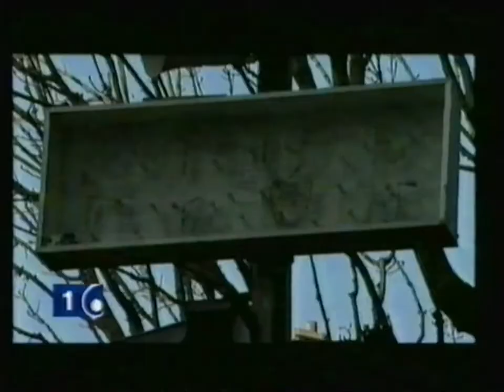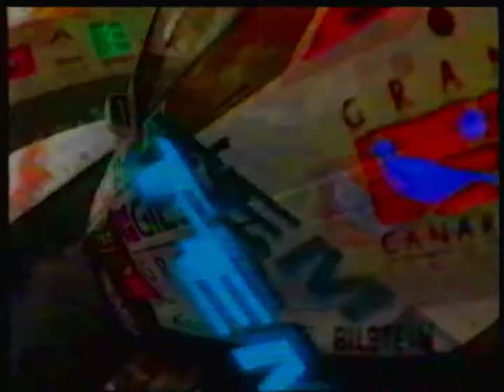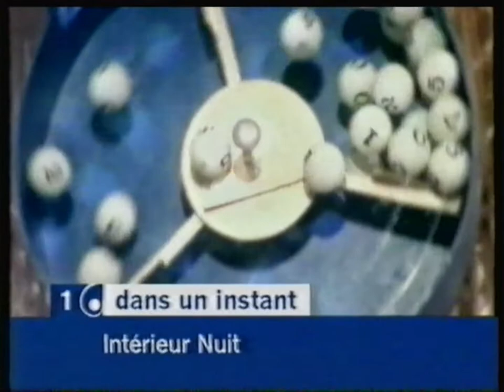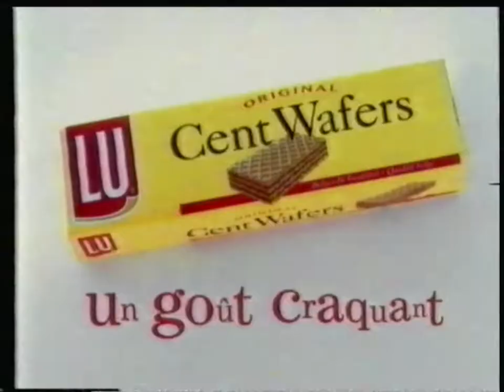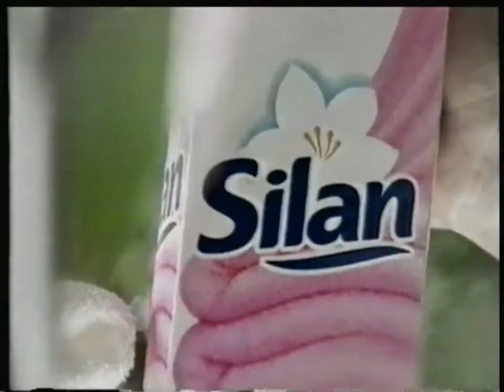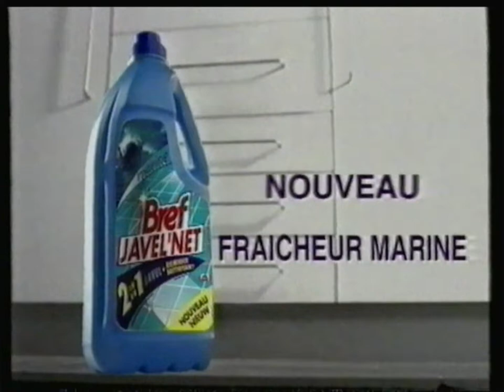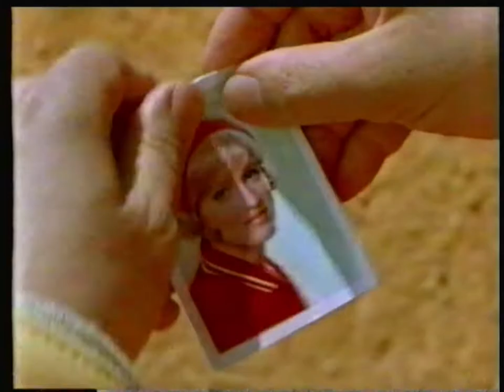RTBF1 - 13 Mars 1998 - Séquence + Coup d'envoi